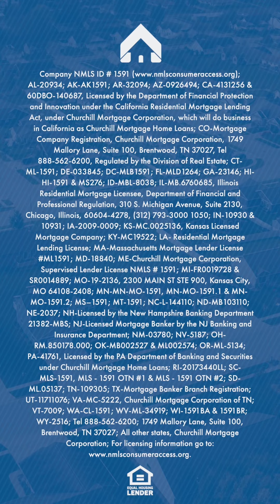Dave Ramsey - Should I wait to buy a house?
Dave Ramsey - Should you wait to buy a house in 2022?

Keep in Touch:
About Churchill:
At Churchill Mortgage, we believe homeownership is a big part of the American dream. After all, your home is where all of life’s moments take place. That’s why we’re committed to doing what’s right for you.
Since your financial goals are personal, we want your home loan experience to be too. By building out a smarter mortgage plan that works with your unique goals in life, you can cut time and money off your loan, which allows you to build wealth. And owning a home is one of the fastest and most stable ways to build wealth.
From your first phone call with our team through the length of your loan, you’ll see Churchill Mortgage does things differently. If you’re looking to buy a home or refinance and want to work with a family of people who are dedicated to doing what’s right for you, reach out. We’re ready to help!